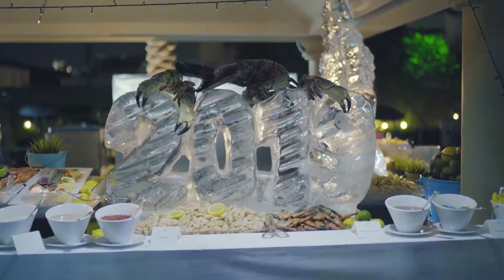Fix Up Look Sharp 2019 NYE Performance